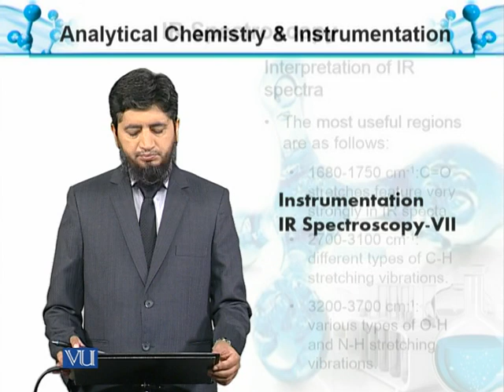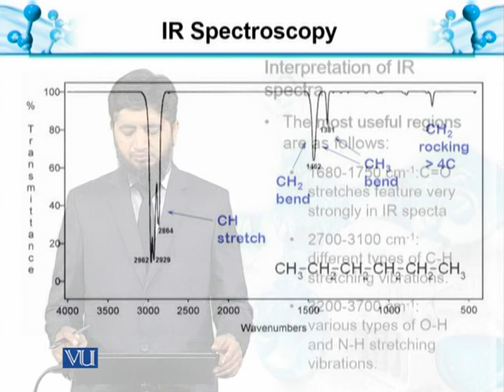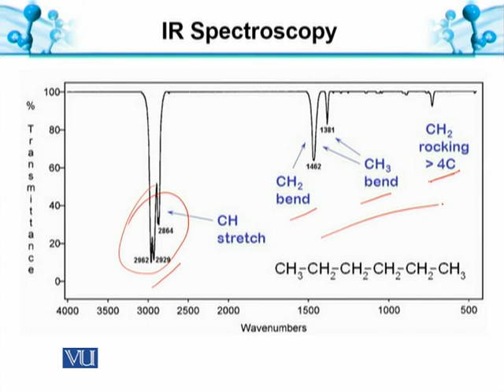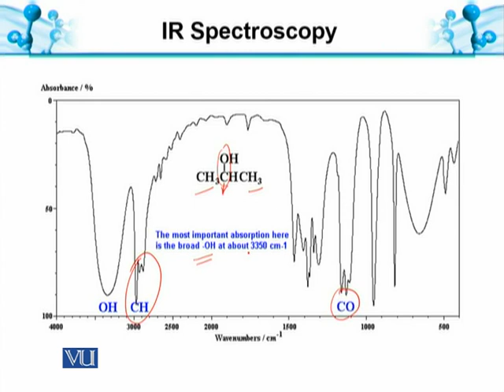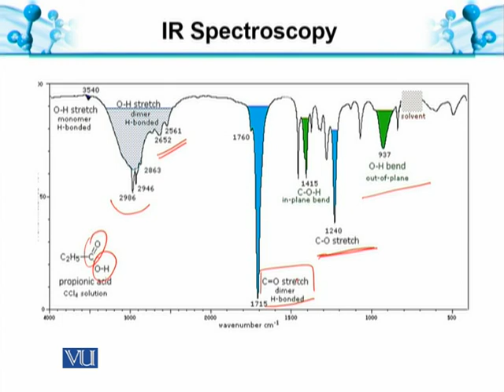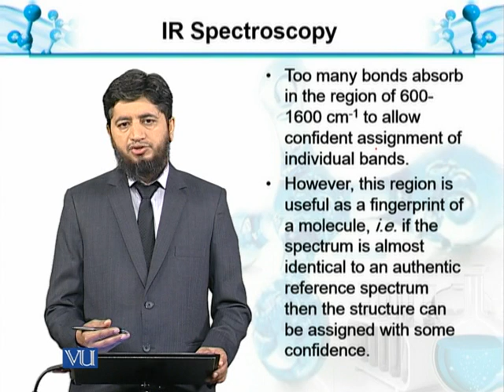Interpretation of IR Spectra | Analytical Chemistry & Instrumentation | BT514T_Topic106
Topic106: IR-Spectroscopy-VII: Interpretation of IR Spectra
by Muhammad Jahangir